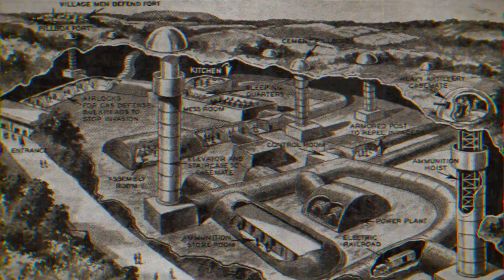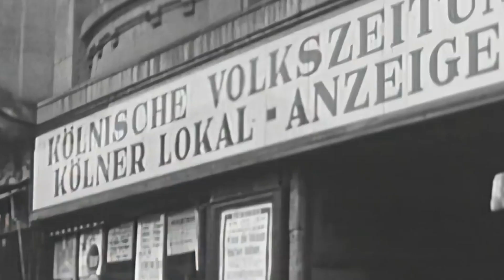The Battle that Shook a Nation: Understanding France's Defeat Against Germany in WWII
⚡️ Witness how an indestructible fortress crumbled in 6 weeks! The German blitzkrieg struck with merciless force, challenging France's mighty defenses. But how did this happen? Uncover the untold events behind France's downfall in WWII.

🔍 Discover the surprising shift from WWI's trench warfare to modern tactics and the fatal flaw in France's famed Maginot Line. Germany's Blitzkrieg strategy, featuring lightning-fast strikes and ingenious deception, changed the game.

💔 France's surrender left the world in shock. Explore the aftermath: devastating casualties, shattered morale, and a wounded nation. Unveil the strategic importance of France to Germany and the unexpected connection between Ford and the Blitzkrieg.

💡 Reflect on history's lessons and prevent repeating past mistakes. Join us in unraveling the complexities of war, from missteps to unexpected alliances. Are we safeguarding against echoes of the past in today's global conflicts?

🌍 Don't miss this captivating journey into France's defeat in WWII. Let's learn from history to shape a brighter future! 🎥✨